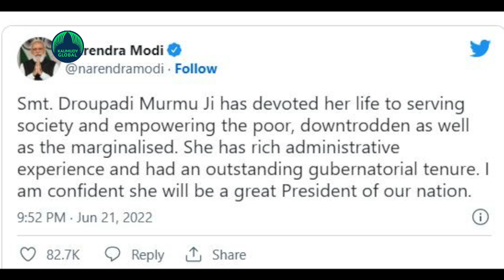Leaders react on Draupadi Murmu’s presidential Candidature!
Former Jharkhand governor and tribal leader from Odisha Draupadi Murmu has been named the NDA candidate for the presidential election. The announcement was made by BJP national president JP Nadda. Draupadi Murmu will be contesting against Trinamool Congress leader Yashwant Sinha, a representative of the opposition parties.